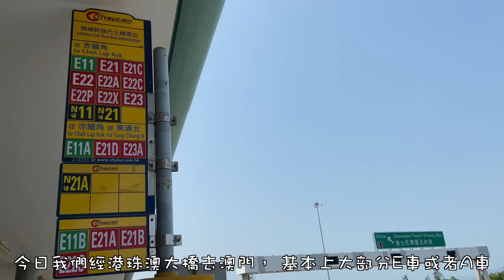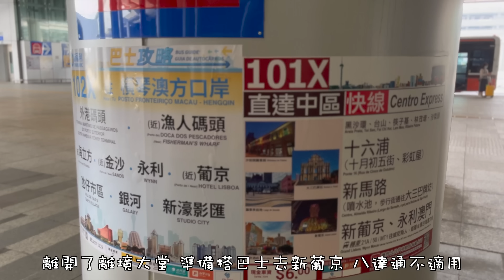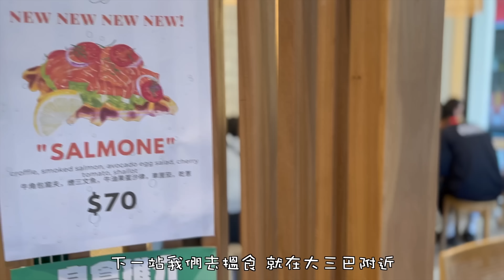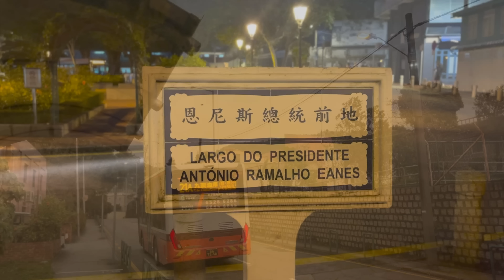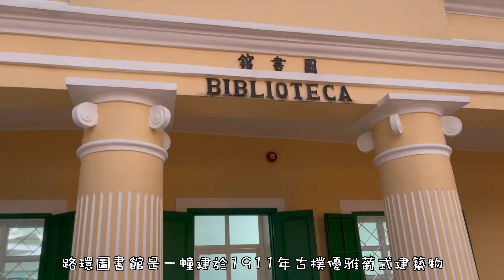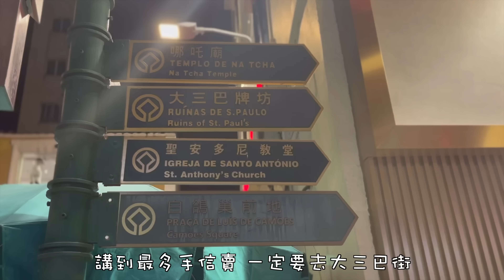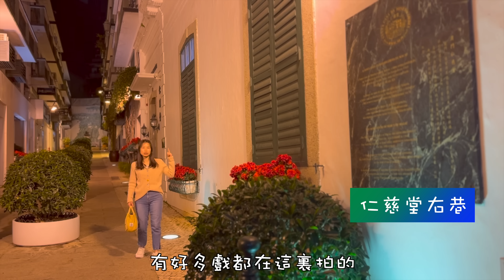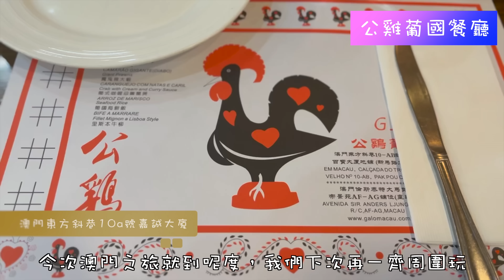【快閃澳門即日來回金巴詳細路線】經港珠澳大橋去澳門｜搭金巴去澳門路線分享｜澳門一日遊｜macau｜ 澳門好食葡國餐廳｜路環｜ 大三巴｜ 超推薦葡撻｜ 澳門手信｜ 澳門｜ 快閃澳門｜通關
澳門一日遊🇲🇴搭金巴詳細路線資料
青嶼幹線轉車站➡️ 港珠澳大橋旅檢大樓➡️金巴➡️ 港珠澳大橋澳門邊檢大樓➡️大三巴➡️chaa➡️珠記➡️路環➡️ 路環聖方濟各聖堂➡️ 十月初五馬路➡️ 路環圖書館➡️ 澳門安德魯餅店➡️水坑尾➡️大三巴街➡️ 仁慈堂右巷➡️ 市政署➡️ 公雞葡國餐廳

出發時間12:15pm
回程時間 00:05am